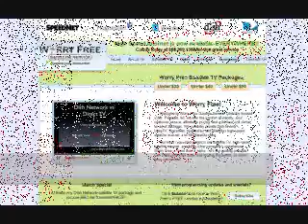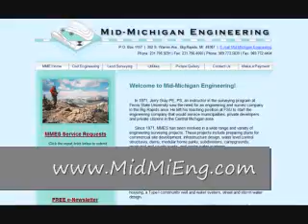Website Designs by Scott Gillespie and Selling U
Slide show of websites designed by Scott Gillespie and Selling U. Visit the Selling U